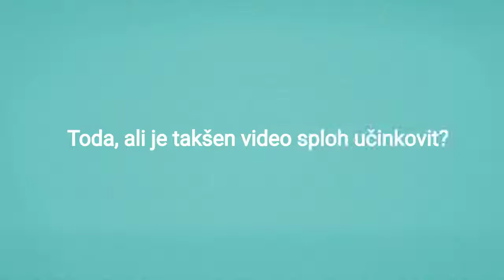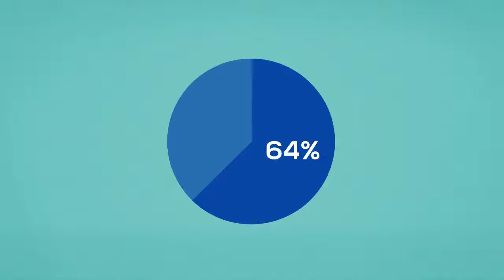Zakaj vsako podjetje potrebuje video? - Nina Marketing Online